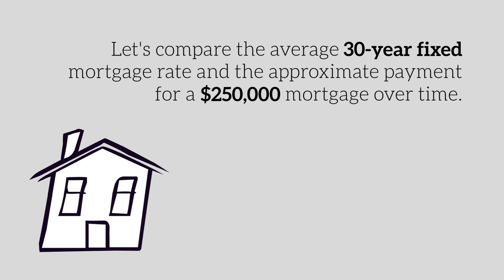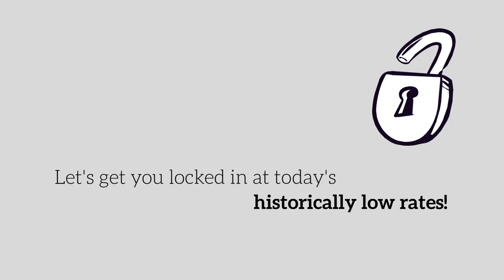Cost of Buying a Home- 50 Year Flashback- Martha and Miles Loss, Greater Tampa Bay Area